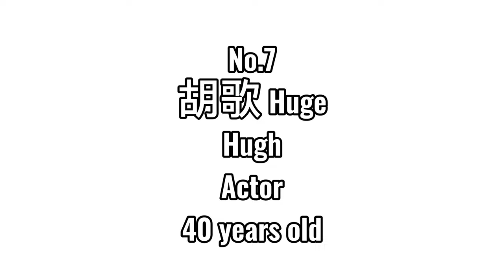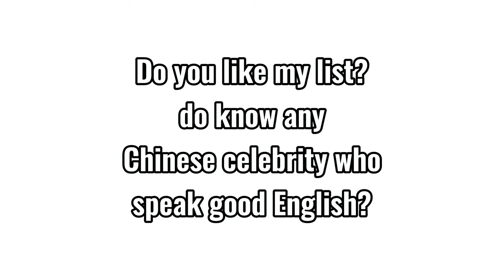Top 10 Chinese celebrities who speak good English, check if your favorite star are in the list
Chinese celebrity,Jackson Yee,crystal liu yifei,dilraba,HUGE